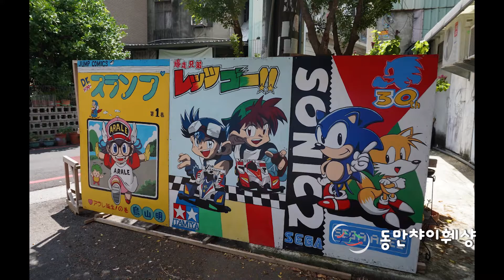A10 우췐우랑제 입구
이 정류장에서 하차후 우랑제를 따라 린슨로 방향으로10분 정도 걸으면 애니메이션 벽화골목에 도착할 수 있습니다. 시내골목에 있는 대규모 벽화는 주로 인기있는 만화와 애니메이션 캐릭터로, 섬세하고 생동감 넘치는 그림으로인해 많은 애니메이션 매니아들이 꼭 방문을 하는 곳입니다.